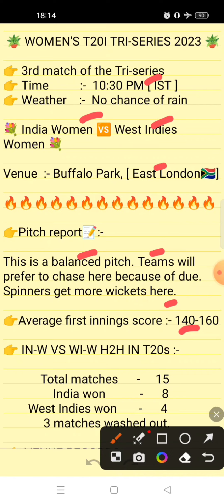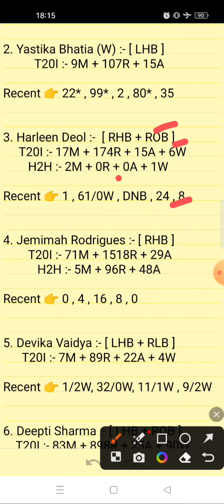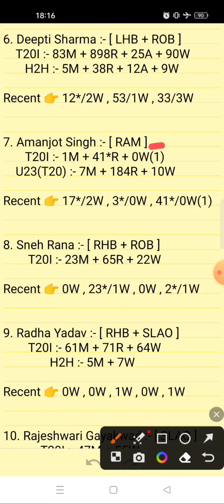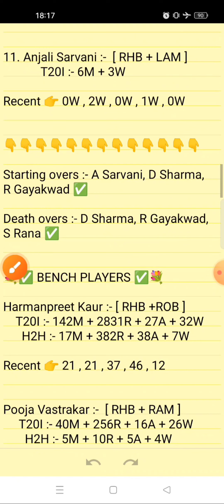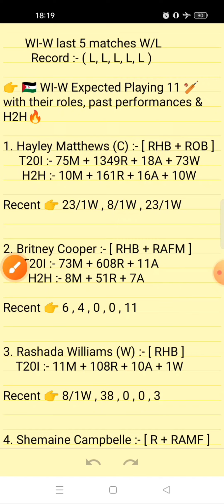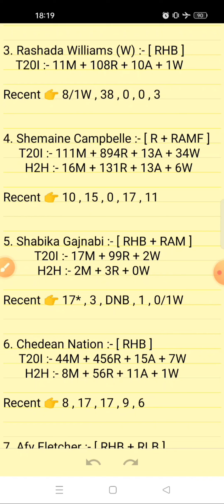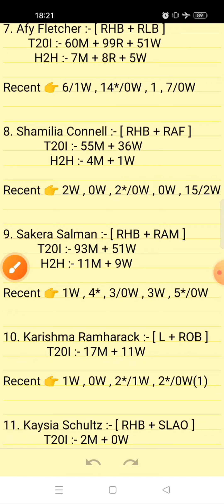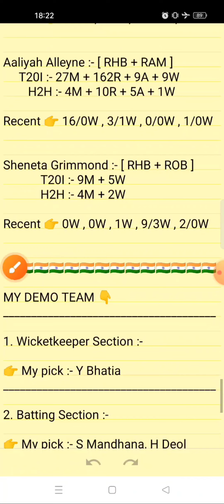IN W VS WI W | IN W VS WI W DREAM11 PREDICTION TODAY MATCH | INDIA WOMEN VS WEST INDIES WOMEN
IN-W vs WI-W DREAM11
IND-W vs WI-W DREAM11 STATS
IND W vs WI W T20I DREAM11 PREDICTION ✅

IN W vs WI W
Buffalo Park, East London
Buffalo Park, East London Pitch
Buffalo Park Pitch
IN W vs WI W dream11 team today
WI W vs IN W
WI W vs IN W 1sr
3RD T20 Match Preview
WI W vs IN W 2023
WI W vs IN W 2023 highlights
WI W vs IN W highlights
WI W vs IN W dream11 analysis
WI W vs IN W best dream11 team
WI W vs IN W dream11 team prediction
WI W vs IN W dream11 best team
WI W vs IN W today match prediction
WI-W vs IN-W dream team
WI-W vs IND-W Live
WI-W vs IN-W playing 11
WI-W vs IN-W playing 11 2023
WI-W vs IN-W 2023 playing 11
WI-W vs IN-W 1st T20 Match
WI-W vs IN-W Prediction
WI-W vs IN-W scorecard
WI-W vs IN-W T20 Dream11 Prediction
India vs West Indies
India Women vs West Indies Women
India Women vs West Indies Women T20I Match
India Women vs West Indies dream11
India Women vs West Indies Women dream11 team
West Indies Women vs India Women Live
West Indies Women vs India Women Live Streaming
Fantasy Pro Prediction

Your Queries;

in w vs wwi w dream11 prediction
in w vs wi w live score
in w vs wwi w dream11 prediction today match
in w vs wi w dream11 prediction today match
in w vs wi w t20
in w vs wi w dream11 prediction
in w vs wi w dream11 team
women's t20 tri series 2023 ind vs wi
india england women's vs west indies women's live match today
india women vs west indies women dream11 prediction
indian women's vs west indies live match today dream11
Women's T20 tri series 2023 dream11 prediction

1. This match analysis is based on my Understanding, knowledge of the game and  instinct. While selecting your team, make sure to consider the points mentioned and make your own decisions.

2. Dream11 takes great care to comply with all central and state legislation in India to ensure that  users are fully protected. Every contest on  platform is carefully designed to comply with applicable statutes and regulations in India.